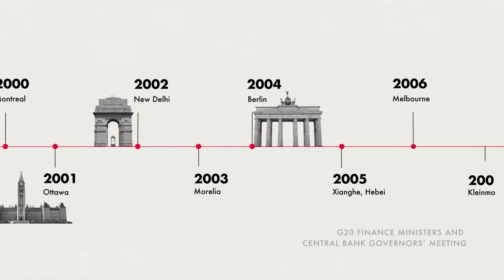Janela Internacional #24 | G20 e 50 anos do golpe no Chile.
Valter Pomar, historiador e diretor de cooperação internacional da Fundação Perseu Abramo (FPA), fala sobre o G-20 e os desdobramentos relacionados a este último encontro do grupo.
Neste episódio, também é apresentado o último depoimento da série sobre os 50 anos do golpe militar no Chile, no qual a psicanalista Maria Sueli Peres relata suas experiências e vivências de quem viveu a ditadura, no Brasil ou em outro país.